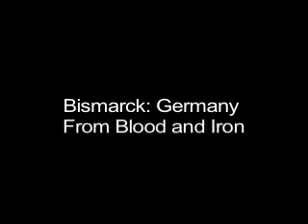Bismarck: Germany From Blood and Iron (clip)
Powerfully acted, with rich production values and authentic settings, this exciting program focuses on the dynamic Otto von Bismarck—by turns Machiavellian, affectionate, ruthless, bullying, cajoling—as he engineers the events that will ultimately achieve the unification of Germany. An LCA release. 30 minutes, color.